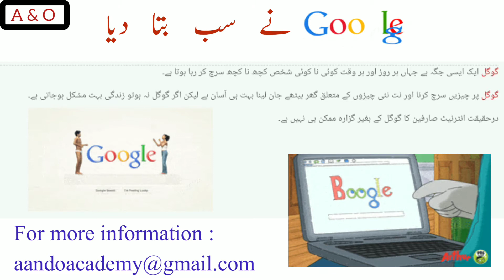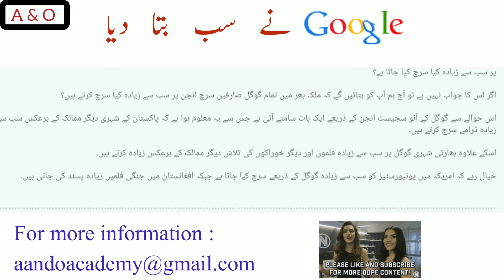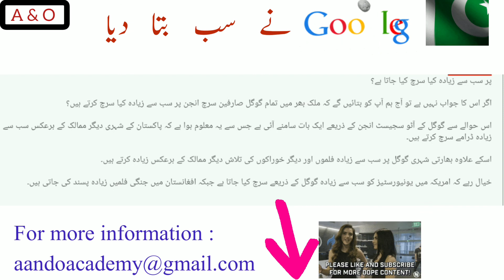Google Shared Secrets of Pakistanis